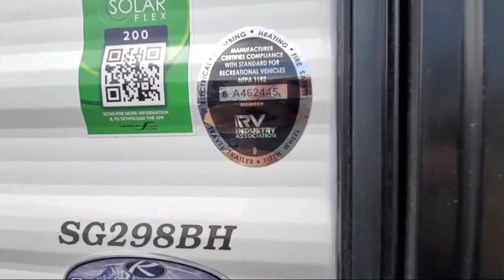2022 Keystone Rv Springdale 298BH Johnson City Kingsport Bristol Asheville North Carolina Abingd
2022 Keystone Rv Springdale 298BH Stock Number: SD8441.